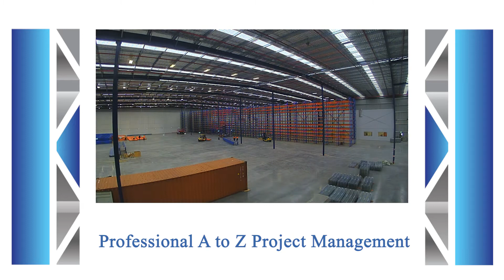Rackman Australia TIMG Testimonial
TIMG solve information management problems daily for thousands of businesses, large and small, in every major industry, across Australia and New Zealand.

At Rackman Australia it’s simple…we love racking!!

We've combined over 40 years of industry knowledge to provide our valued customers a variety of individually focused solutions for their storage requirements.

Rackman Australia specialises in the supply of new and 2nd hand racking and shelving along with installation, relocation and trade in of storage products.

Not only do we provide expertise in racking inspections, consultancy and design; but our hands-on approach means our consultant will work with you throughout the job from measure up to install.

Whilst we are happy to be awarded the job, that job is not complete in our eyes until our valued customer is happy with the finished solution.